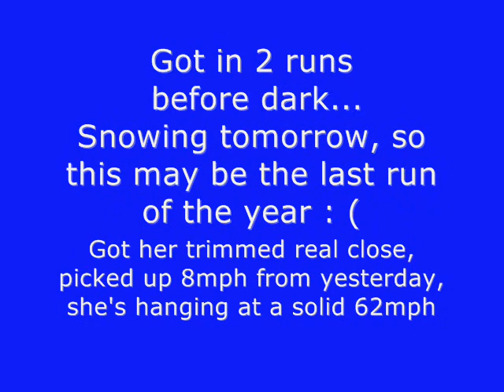day 2 testing my Aeromarine Outerlimits XXX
Day 2, just managed 2 runs before dark, picked up 8mph from yesterday...
Snow tomorrow, I may be done till spring... I think she has another 5mph with this set-up...